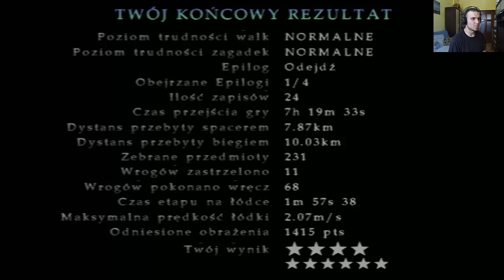Zagrajmy w Silent Hill 2 - cz.16 - PlayStation 2 PL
Silent Hill 2 - Najlepsza część serii, legendarny horror, wspaniała fabuła i wisząca w powietrzu tajemnica. Zapraszam do oglądania jeśli chcecie poznać historię oraz osobisty dramat Jamesa Sunderlanda który otrzymuje list od zmarłej żony... ZAPRASZAM